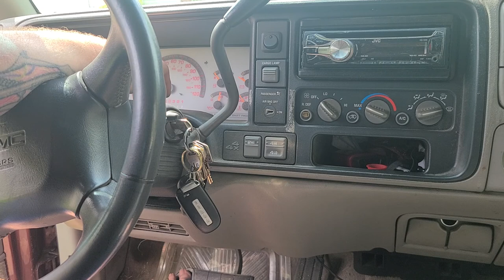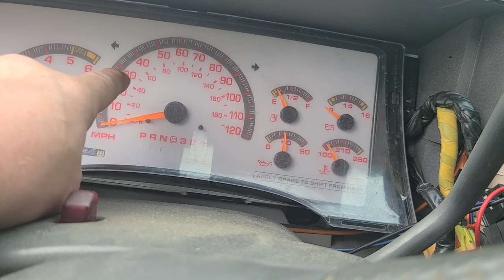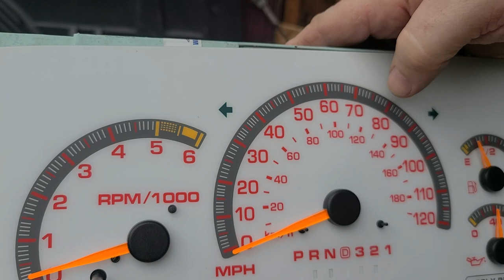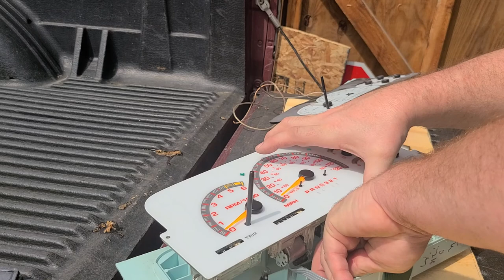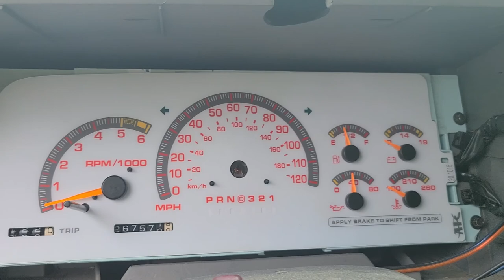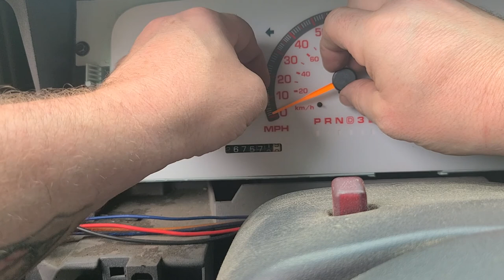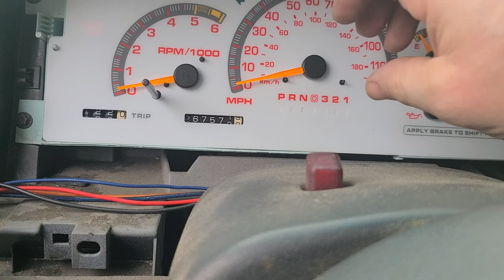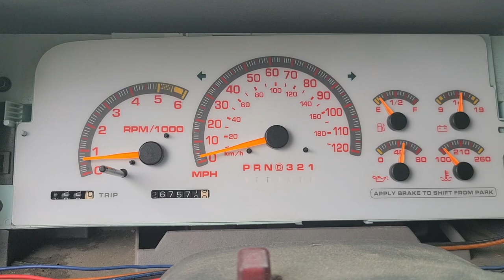How to change the speedometer motor in the 1998 gmc k 1500